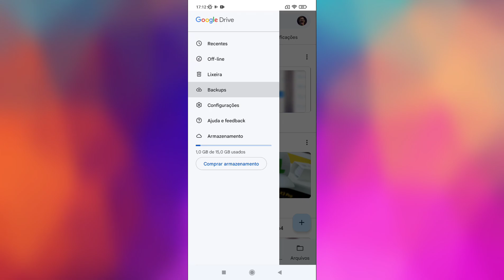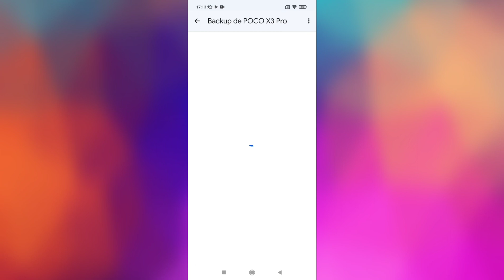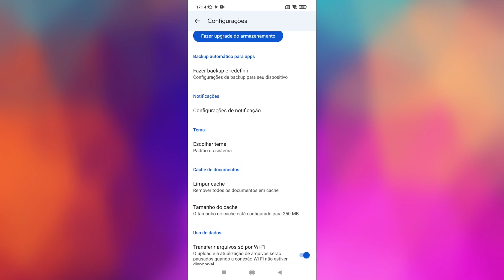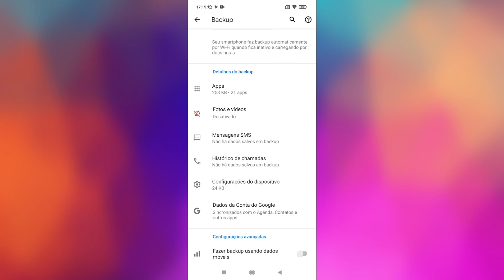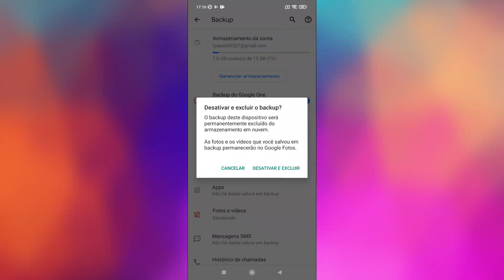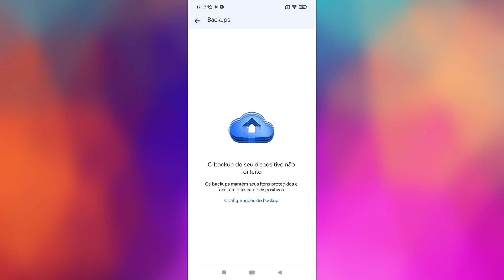COMO EXCLUIR BACKUP DO GOOGLE DRIVE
Nesse vídeo quero ensinar para vocês a como excluir backup do Google Drive.

✩ Redmi Note 9 64G / 128GB
✩ Redmi Note 9S 64G / 128GB
✩ Poco X3